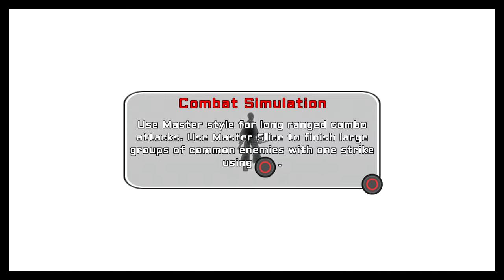Afro Samurai 2 Vol 1 Playthrough Part 2